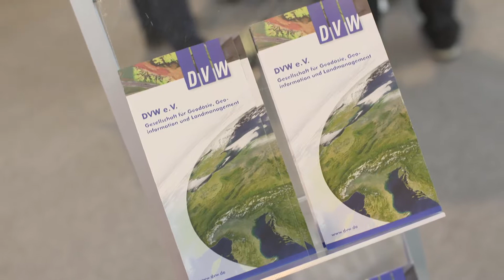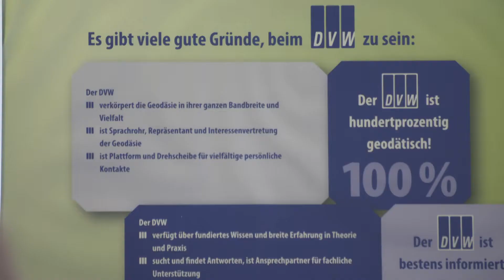DVW | INTERGEO TV 2019 | Shortfact Hansjörg Kutterer, Präsident DVW e.V.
Erfahren Sie mehr über den DVW e.V.- Gesellschaft für Geodäsie, Geoinformation und Landmanagent.